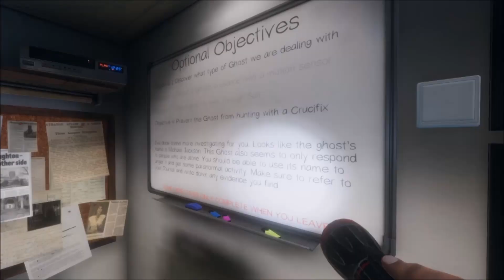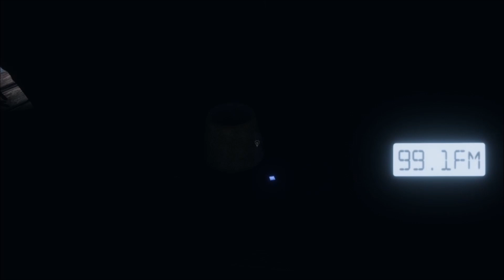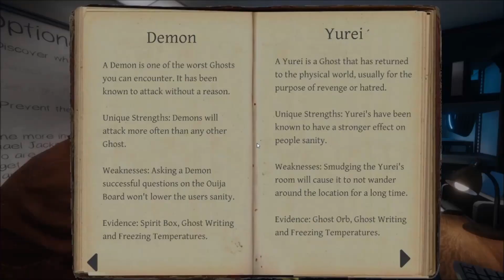HUNTING THE GHOST OF MICHAEL JACKSON! | Phasmophobia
HEE HEE! Is what Michael Jackson is making us scream right now in Terror!

We had no idea that the ghost's name could even be Michael Jackson until it happened, & it had us in tears!

Plenty of Hilarious Edits to make our Ghost Hunting Adventure even more eventful. Can we escape the House and figure out what type of Ghost Michael Jackson is? Or will he Moonwalk all over us like a Thriller in the night?